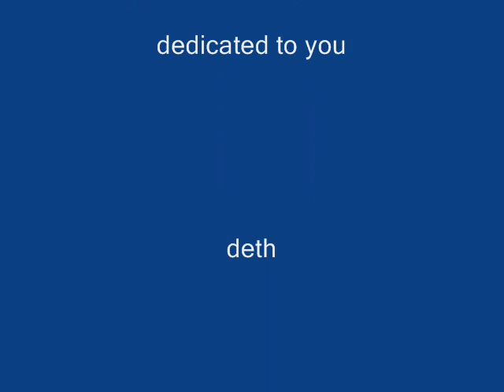bryan.wmv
para sayo yan .,/./././/,/.,/.,/

mo?